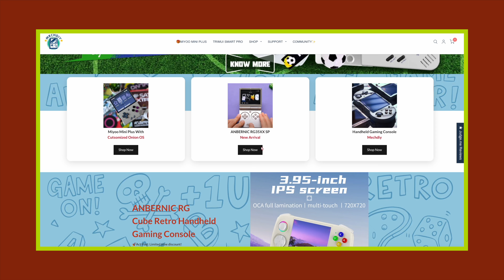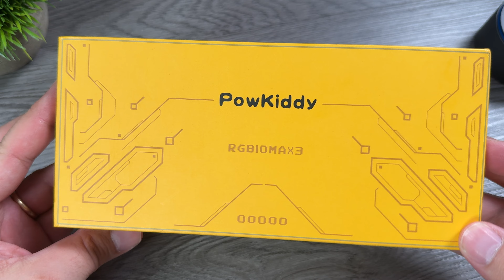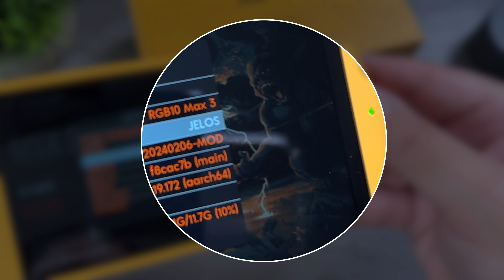Powkiddy RGB10MAX3: mi è PIACIUTA ma per i motivi sbagliati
Oggi vi parlerò della Powkiddy RGB10MAX3, una console portatile per gli appassionati di retrogaming. In questo video, esploreremo insieme le caratteristiche e le prestazioni di questa console, perfetta per rivivere i classici giochi del passato ovunque voi siate. 🎮✨

La Powkiddy RGB10MAX3 offre un ampio schermo da 5 pollici, un design ergonomico e una vasta compatibilità con emulatori di molte piattaforme come NES, SNES, Sega Genesis, e molto altro.

Se siete appassionati di giochi retro e cercate una console portatile potente e versatile, non perdetevi questo video! 🌟🔔

📦 LINK UTILI 📦

🏷 MicroSD suggerita
🏷️ Adattatori USB
🏷 Controller PS4
🏷 Controller Xbox